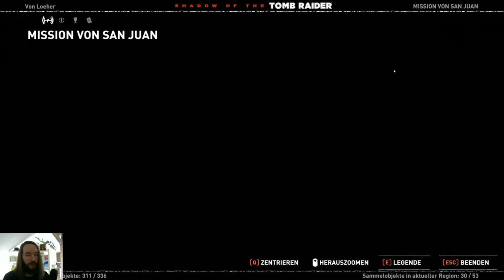Shadow of the Tomb Raider 💀74💀 Tödliche Obsession (Sehr Schwer) 100% WQHD UHD HD PC Ultra Let's play